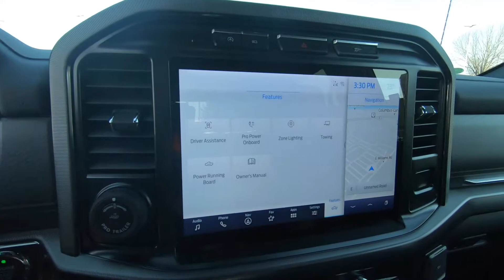2021 FORD F-150 Platinum - New Truck For Sale - Columbus, OH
Please visit Ricart Ford to view this New ICONIC SILVER METALLIC 2021 FORD F-150 Platinum for sale near Columbus, Ohio.

Stock #: FTM1912

Description:
2021 FORD F-150 Platinum
New 2021 Ford F-150 Truck is For Sale in Columbus, Ohio. This model has a EcoBoost 3.5L V6 GTDi DOHC 24V Twin Turbocharged engine, Automatic transmission, and is finished in Iconic Silver Metallic paint. Whatever questions you might have about this vehicle, you can be certain that our sales advisors can assist you every step of the way. On top of that, our financing experts are prepared to help you find the lease or finance option that is right for you. Find us at 4255 S Hamilton Road in Columbus, OH 43125, servicing customers throughout Central Ohio.